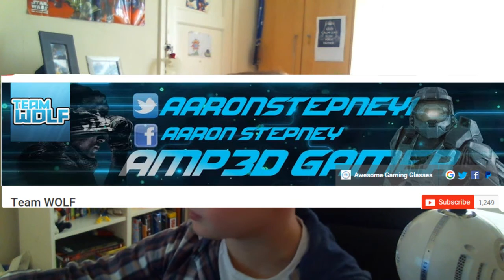SUB SHOUTOUTS helping you get bigger on youtube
OPEN DESCRIPTION